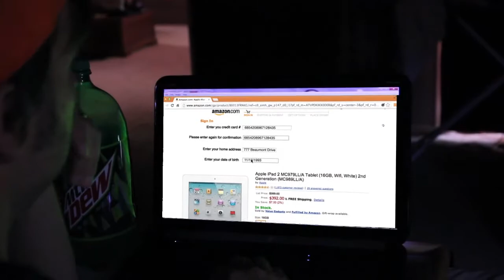Video Challenge Grand Prize Winner: "It's Private WiFi Spy!" By Lincoln Hawks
Lincoln Hawks created this video for the "It's PRIVATE WiFi" Video Challenge on Facebook. It took home the $500 Grand Prize in the contest. Watch as a young girl logs onto a public WiFi network at a hotel. She is about to have her information stolen by an evil hacker... But then the PRIVATE WiFi Spy comes to the rescue and downloads PRIVATE WiFi's VPN.